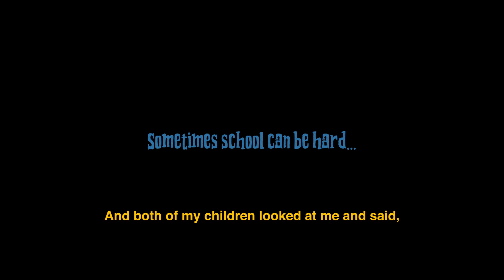Tidak Masalah by Bluebear Bali & TRi Drama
This is an example of what the world should be doing everywhere. Children, families, entrepreneurs, teachers, musicians and artists can gather together to develop and change the perspectives of community by sharing visions and encouraging passions.